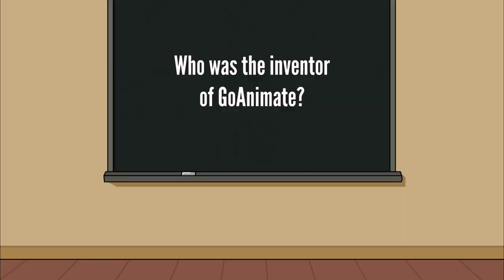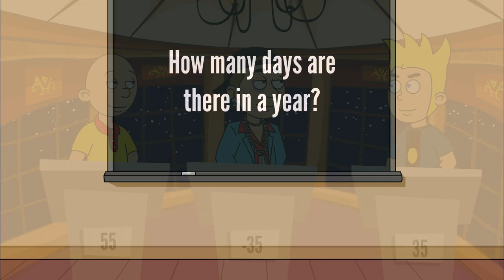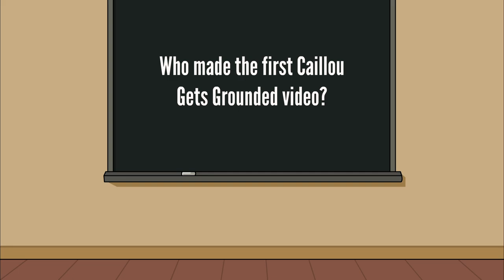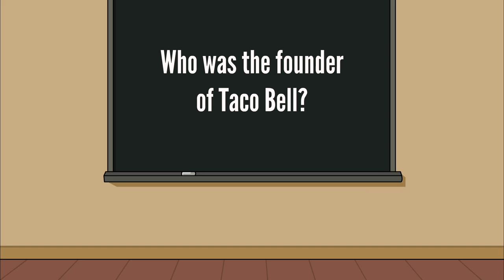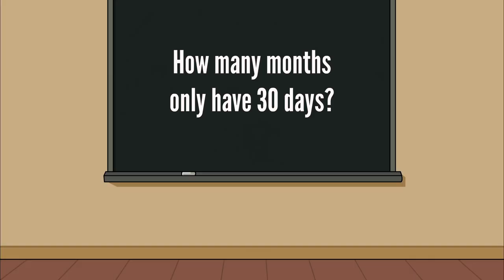Peymations' Get Ungrounded Trivia! Episode 1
0:00 Intro
0:44 Round 1
2:42 How To Submit A Character
3:01 Round 2
5:55 Discord Server Promo
6:22 Round 3
9:27 Conclusion